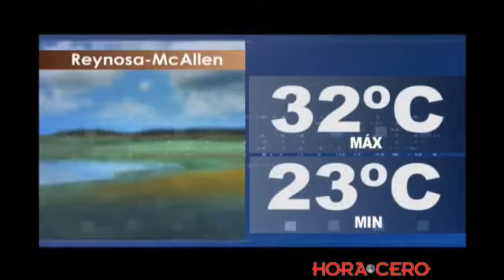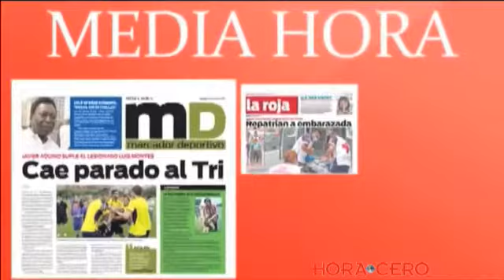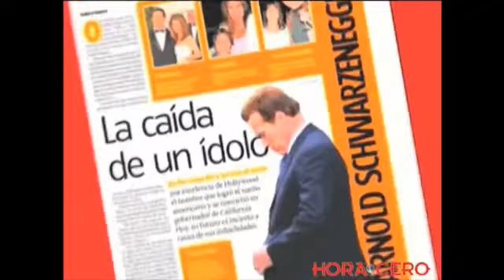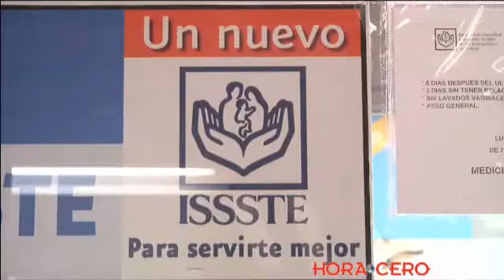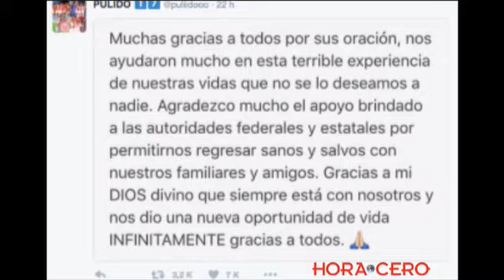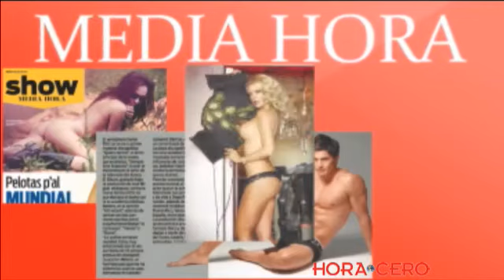NOTICIERO 31 MAYO 2016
TITULARES 31 MAYO   2016

- Multarán a vendedores ambulantes instalados en la Peatonal Hidalgo de Reynosa…

- Jubilación de maestros podría dejar a miles de alumnos sin docentes para el siguiente periodo escolar…

- Denuncia asociación de policías retirados falta de medicamentos en el ISSSTE…

- Onda tropical 1 ocasionará fuertes lluvias con actividad eléctrica en Nuevo León, Coahuila y Tamaulipas…

- Inundaciones en Texas provocan la muerte de al menos seis personas

- Escuelas en México tienen hasta el 6 de junio para decidir qué calendario aplicarán para el próximo ciclo escolar…